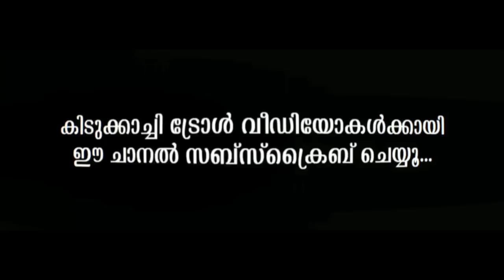അങ്ങനെ വിക്രത്തിന്റെ കാര്യം തീരുമാനമായി|Vikram Reels Troll Video|Mallu trollen